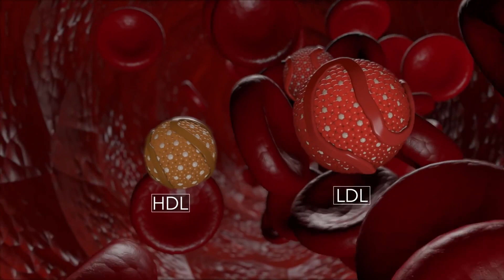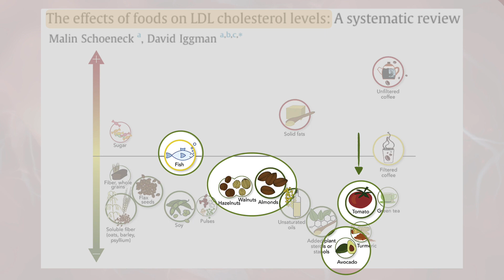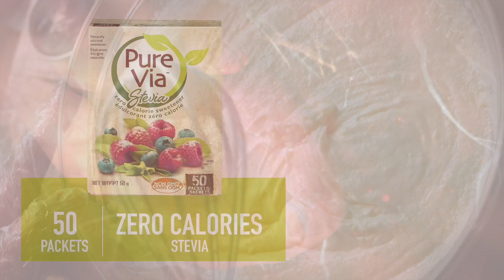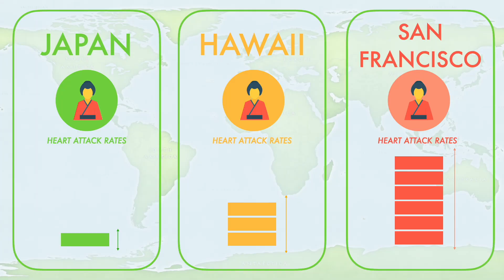How To Lower your Cholesterol | Healthy Aging (1/3)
Join me as we break down the science behind cholesterol, demystify the different types (LDL, HDL, and triglycerides), and explore the factors that contribute to high cholesterol levels. I'll also share eye-opening statistics and discuss the potential risks associated with elevated cholesterol.

But don't worry, it's not all doom and gloom! I will guide you through practical and actionable steps to take charge of your cholesterol levels. Discover the power of a heart-healthy diet, filled with delicious foods that actively combat high cholesterol. We'll uncover the top cholesterol-lowering superfoods and reveal simple recipe ideas that you can incorporate into your daily routine.

This is the first in a series of three videos focusing on simple changes you can make to lower your cholesterol, your blood pressure and help you quit smoking.

Timecodes:
0:00 Introduction
0:39 Role of Food
0:57 Oatmeal
1:46 Nuts, avocados, tomatoes
1:55 Cholesterol made by your body
2:20 Airfryer
2:35 Stevia
3:05 What does the research say?
3:44 Next video

Images/videos used under license from Shutterstock.com